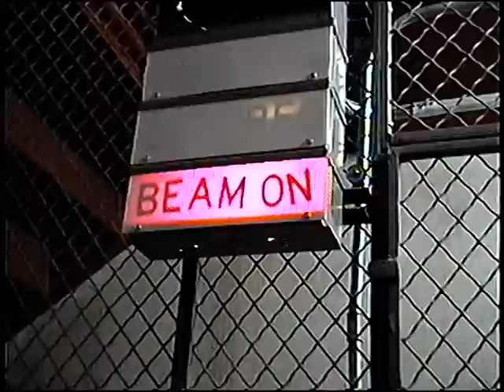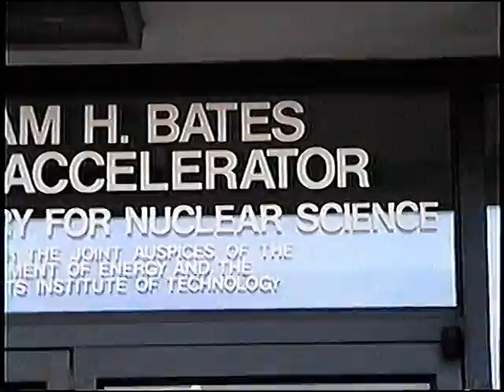Inside Particle Accelerator Laboratory for Nuclear Physics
William H.Bates Linear Accelerator M.I.T. Laboratory for Nuclear Science.  The Bates Linear Accelerator Center is a part of the Massachusetts Institute of Technology (MIT) Laboratory for Nuclear Science (LNS).  This was fillmed during and after The Moller Experiment there by ODU graduate student Brian D. Diederich.  In the Video are March Chello MIT - Aron Bernstien MIT - Edward Booth - Boston U. Unnamed Boston U Graduate Student - Anne Zuidma - Brian Diederich ODU.   The counting house, the beam pipe and magnets, and the experimental hall are all shown here.

Bates is home to a linear particle accelerator that was used in nuclear physics experiments from the early 1970s until 2005.

The laboratory is currently home to a research and engineering center that provides support for the experimental work of LNS faculty.  Located in Middleton MA.500 MeV recirculating linac and storage ring polarized electrons 1 GeV